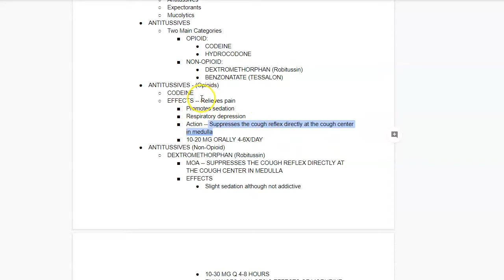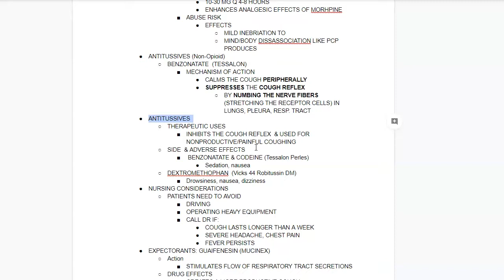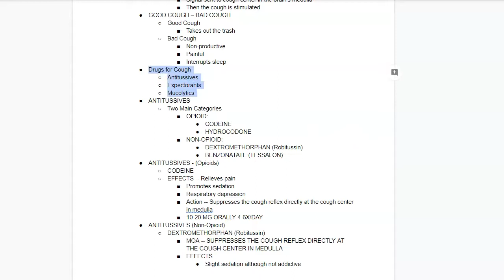Cough Drugs Study Song